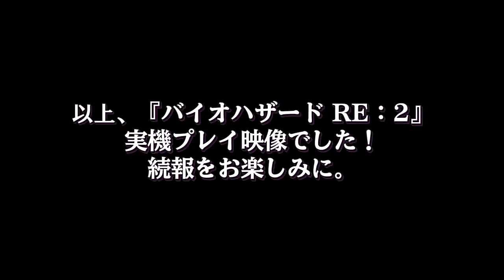Comentando el gameplay de Claire Redfield en Resident Evil 2 Remake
Analizando y comentando el Gameplay de Claire Redfield en Resident Evil 2 Remake.